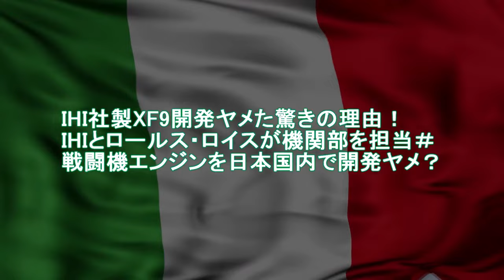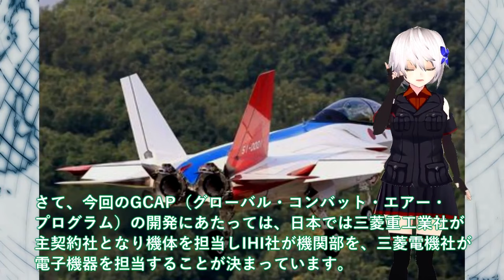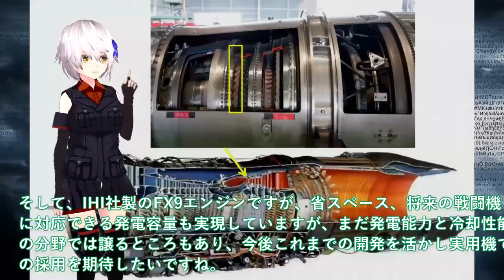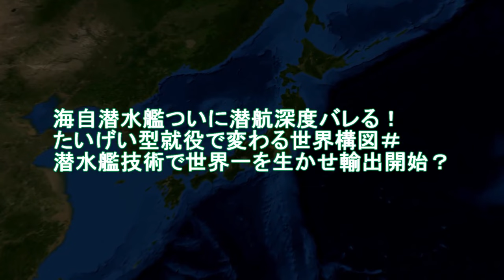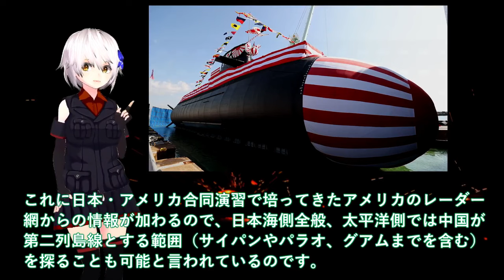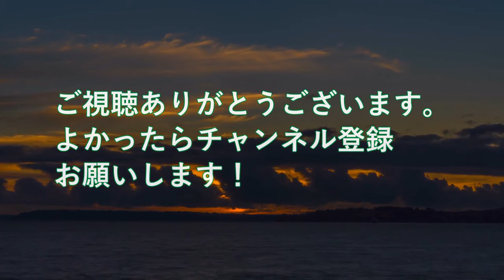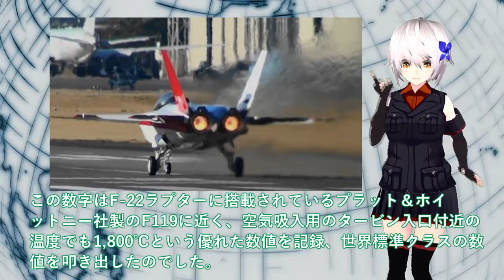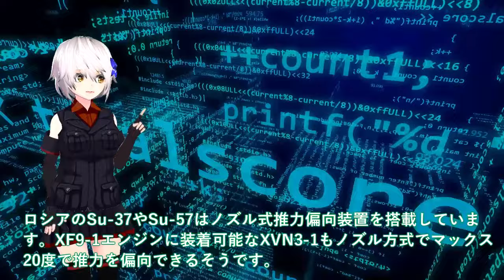【防衛軍事力】陸海空自最強 IHI社製XF9開発ヤメた驚きの理由！IHIとロールス・ロイスが機関部を担当＃戦闘機エンジンを日本国内で【ゆっくり解説】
111IHI社製XF9開発ヤメた驚きの理由！IHIとロールス・ロイスが機関部を担当＃戦闘機エンジンを日本国内で開発ヤメ？

112 海自潜水艦ついに潜航深度バレる！たいげい型就役で変わる世界構図＃潜水艦技術で世界一を生かせ輸出開始？

113IHI社製XF9がマジでヤバい開発か！F15へ実装で最強エンジンに魔改造＃XF9専用推力偏向ノズル実装で赤信号点灯か？